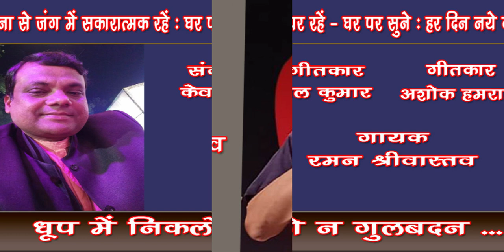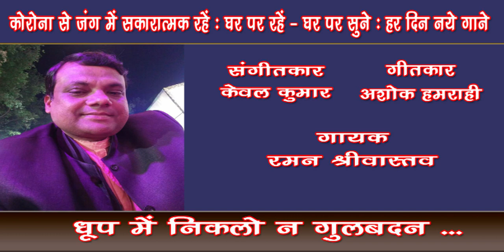Dhoop mein niklo n gulbadan /Raman Srivastava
Dhoop mein niklo n gulbadan
Singer : Raman Srivastava
Lyricist : Ashok Hamrahi
Music Director : Kewal Kumar
Music Arranger : Amitabh Srivastava

गायक रमन श्रीवास्तव ने सुप्रसिद्ध गायक - संगीतकार श्री केवल कुमार के संरक्षण में गायन सीखा है ... उन्हें ग़ज़ल, भजन और हिन्दी फ़िल्मी गीत गाने का शौक़ है ... वह एक प्राइवेट कंपनी में Regionale Head के पद पर कार्यरत हैं .उनका गाया हुआ ये गीत सुनिए... Like करिए .… Share करिए .और अपने विचार भी अवश्य लिखिए। धन्यवाद 🙏